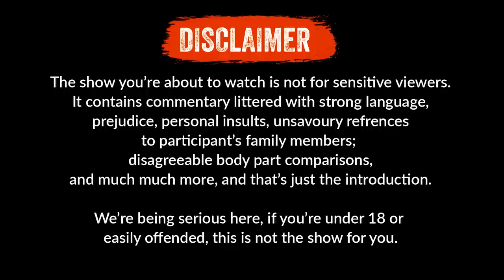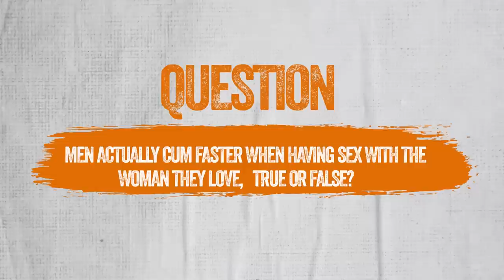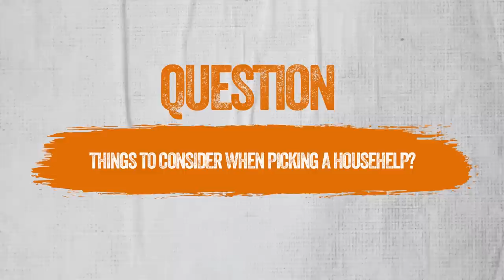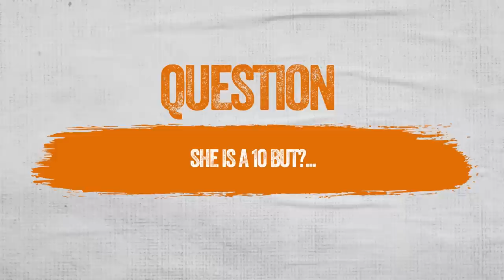The SANE-te Sn 3 EP 10 ( Female Condoms,House Help,She's a Ten But?)